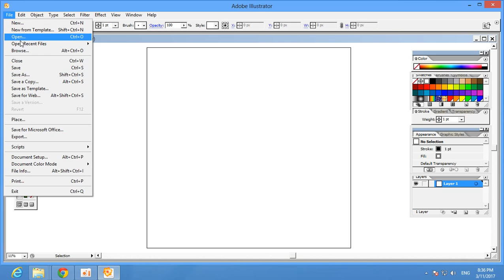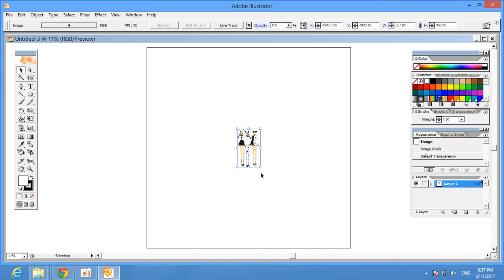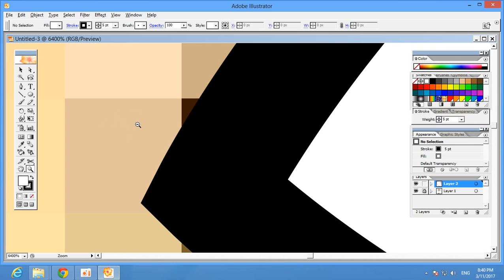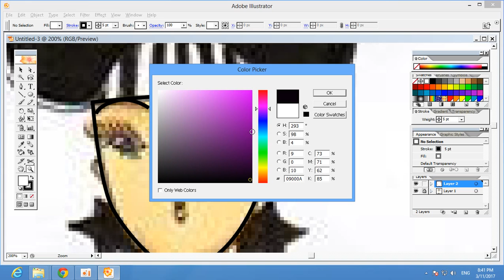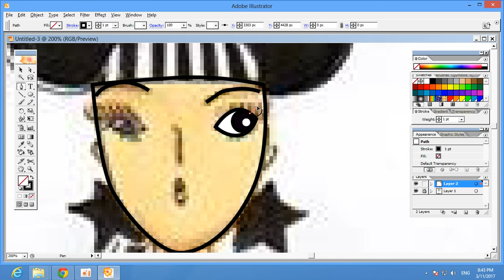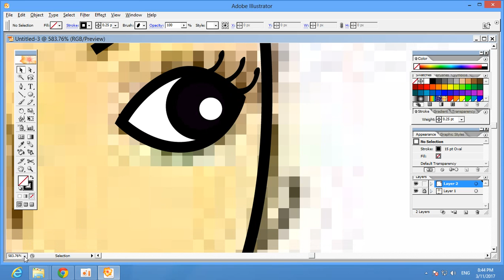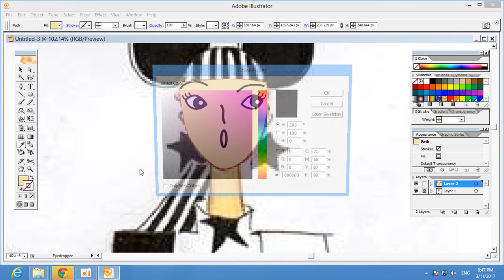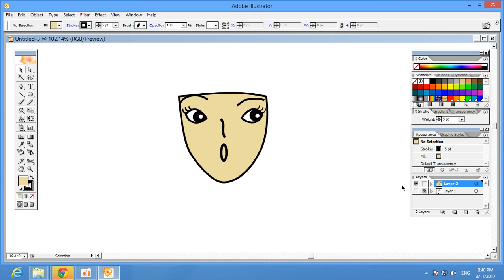สอนการวาดเบื้องต้น